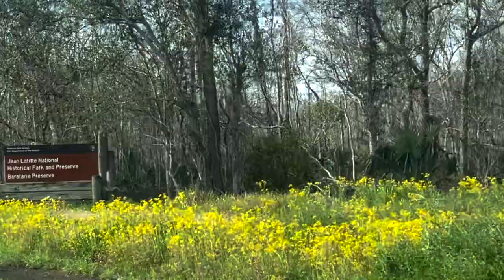Day Trip #5: Jean Lafitte, Lousiana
hey you

thank you so so much for joining me :)

here’s jean lafitte! gorgeous scenery and insane wildlife! i was stoked to get out and hike, there’s not many trails in flat ol’ louisiana (that i know of). definitely do not recommend birks if you go. perfect vibes bc i looking to escape the city scene.

next week im headed east, gonna explore some old battle forts :)

my goal for this channel is to adventure- solo. i love to explore and that’s really all I ever want to do, so please join me for all the adventures we’re about to take! check back every week (ish- im in college lol) for a new adventure :)

cheers, keep wandering :)

HUGGGE thank you to these incredible artists for their music:

chaguanas by bonsaye
a common goal by moon craters